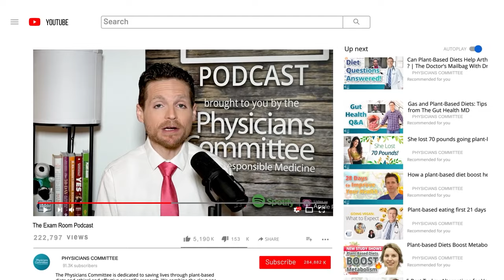Vegan Diet After Weight Loss Surgery: Can You Do It? | Dr. Garth Davis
🗓️UPCOMING EVENTS🗓️

Who: Dr. Caldwell Esselstyn with Ann, Rip, and Jane. Plus, Dr. Neal Barnard and Chuck Carroll
When: Nov. 7, 2023
Where: National Press Club in Washington, DC

🔗 SHOW LINKS 🔗